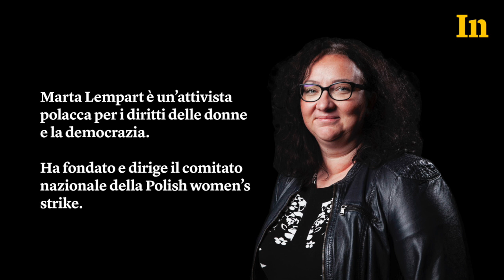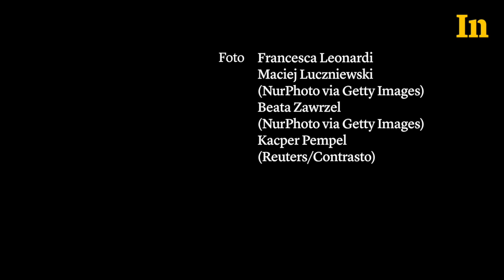Marta Lempart - La battaglia femminista per il diritto all’aborto in Polonia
“Siamo consapevoli che nessuno ci regalerà nulla, nessuno farà niente per noi, dobbiamo fare tutto da sole”. Intervista all’attivista polacca Marta Lempart.